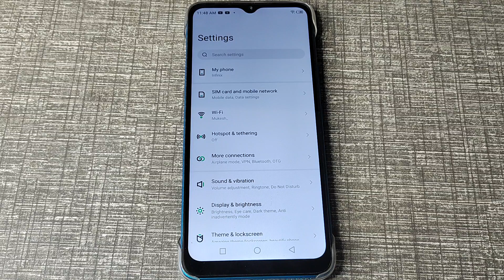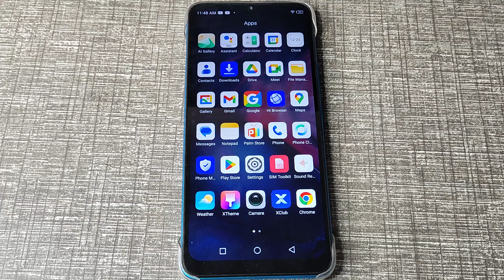infinix hot 20 5G do not disturb app setting, infinix hot 20 5G me do not disturb app set kaise kare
infinix hot 20 5g do not disturb mobile setting| infinix hot 10 play do not disturb| infinix hot 10 play use dnd| fingerprint lock not showing in settings| infinix hot 10 play tips and tricks| customize do not disturb mode| fingerprint not showing in settings| mobile display ads ko kaise block karen| direct video call kaise kare| playing tone kaise band kare| do not disturb mode| direct video call kaise enable kare| free fire lag kaise kam kare| auto call receive kaise kare